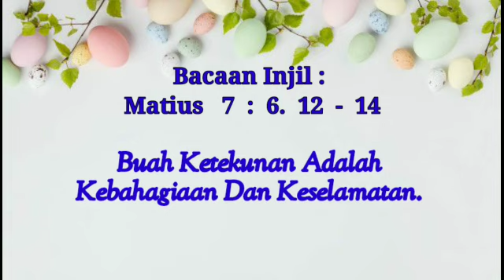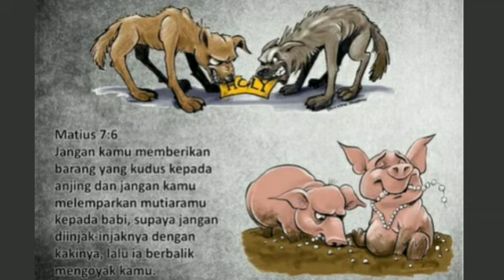Siraman ROHANI: Buah Ketekunan Adalah Kebahagiaan Dan Keselamatan!